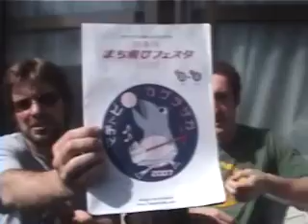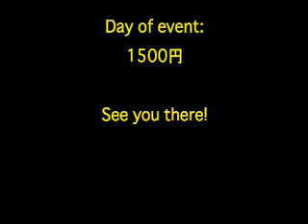NFTOS Talk Show #35: おにぎり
The morning after the Semtazone gig at Shibuya's Lush, Alex and Rob recap the highlights and announce the Mundo Popular 5 lineup.  Music by Quest a.k.a. Hayden.